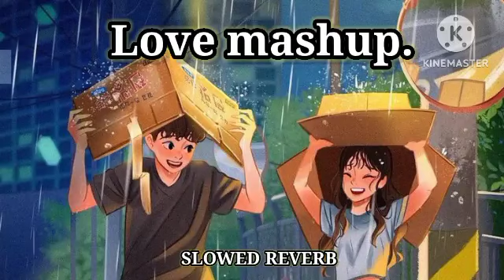L ❤️ V E 🌹 MASHUP SONG || SLOWED REVERB || LOFI SONG MIX SONG